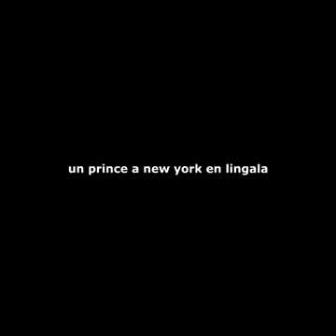Un prince à New-York à LINGALA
Un prince à New-York à LINGALA . Un voleur est toujours attrapé tôt ou tard .